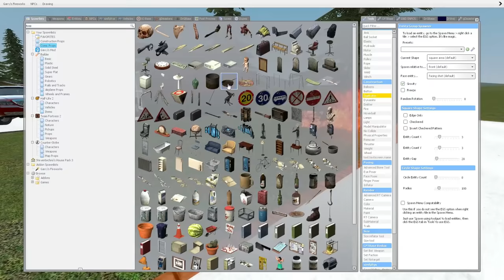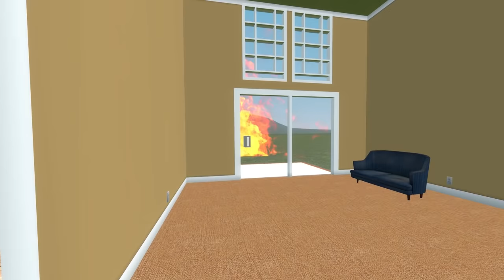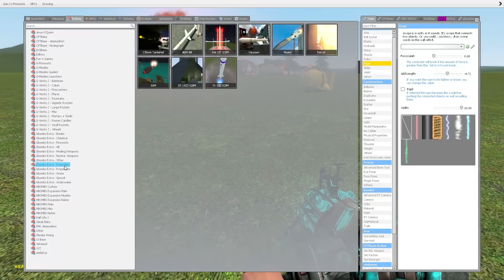THE MEATBALL IS AFTER ME! - Garry's Mod Gameplay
The Meatball is after me in this Gmod gameplay. Can SpyCakes escape the NEW Trevor Henderson creatures called The Meatball in this Garry's Mod roleplay survival? This is a scary Gmod survival with funny moments & roleplay containing some truly cursed spaghetti and a killer Meatball.